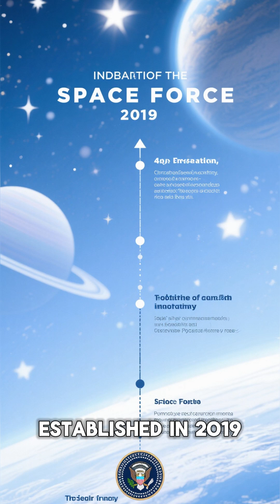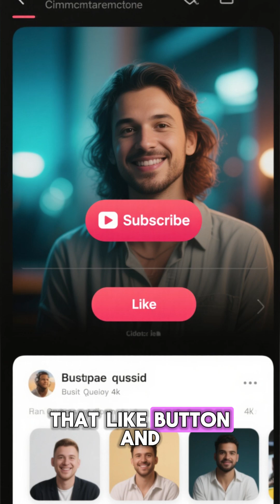“Secret U.S. Space Force Weapons Finally Explained – The Truth Will Surprise You”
Viral Description:
Discover the real mission of the U.S. Space Force beyond science fiction myths. From protecting satellites to ensuring global communication, learn how advanced technologies safeguard our future in space. The truth is more inspiring than you think.